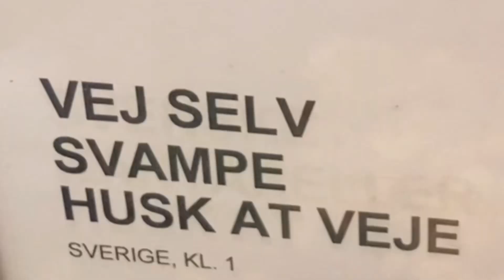ราคาเห็ด ต่างประเทศ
สวัสดีค่ะ ทุกๆท่านที่เข้ามารับชม วีดีโอนี้
ในคลิปวีดีโอนี้มีคำตอบค่ะว่าเมียฝรั่ง  ทำไมถึงเก็บแต่เห็ด เก็บกันใด้ทุกวัน และ ไม่ยอมปล่อยเวลาให้ว่างเลย  ตลอดฤดูกาลช่วงหน้าร้อน  คำตอบอยู่ในคลิปค่ะ